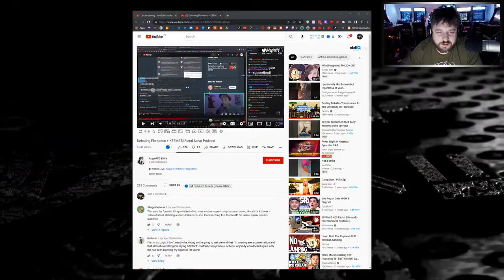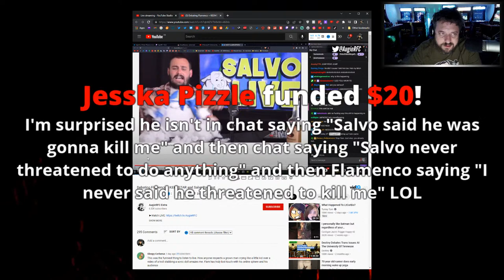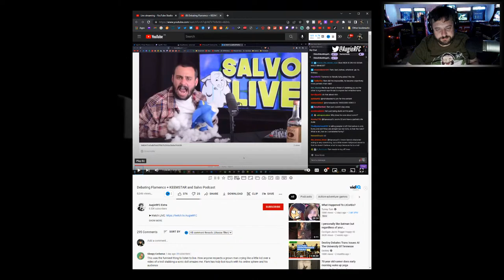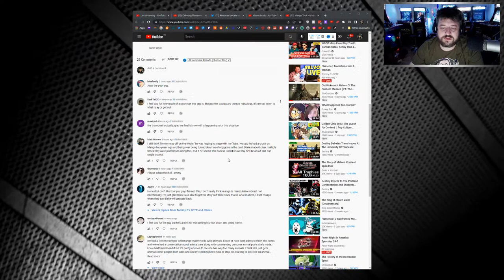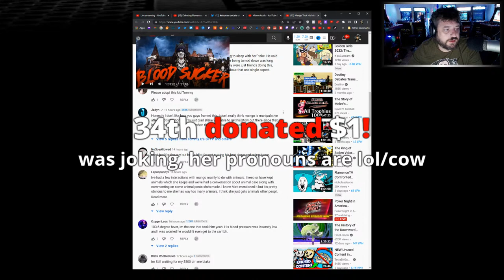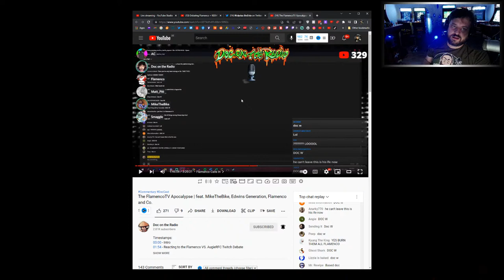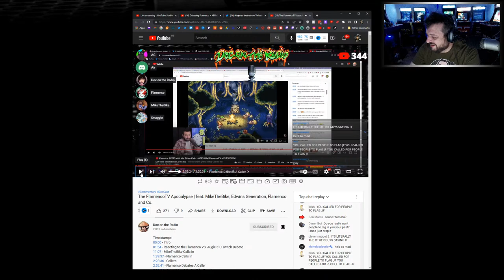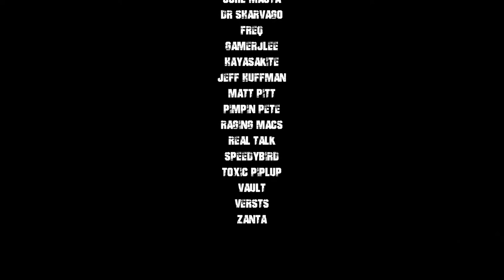Flamenco Transitions Into A Woman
Timestamps

0:00 Intro
1:30 Flamenco
6:08 Augie Calls Flamenco Stream Reaction
28:54 MikeTheBike Calls In
32:55 Nick Calls In
58:14 Jalyn’s Comment
1:06:37 Doc’s MikeTheBike vs Flamenco Stream Reaction
1:30:00 Call Ins
1:37:57 Rapid Fire Calls
1:42:49 Jessix Calls In
1:46:40 Edwin Calls In/Outro